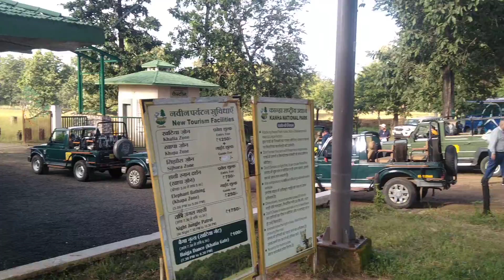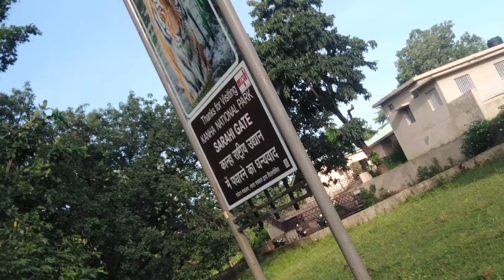कान्हा नेशनल पार्क सरही गेट10/10/2022(4)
meri janu sarhi haveli ground bichhiyal